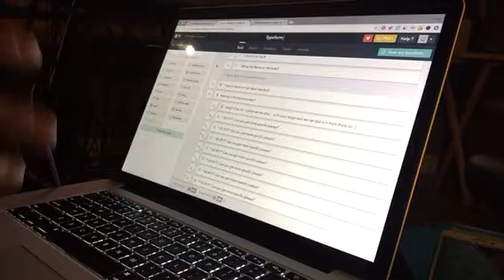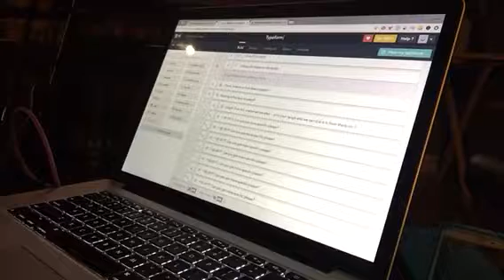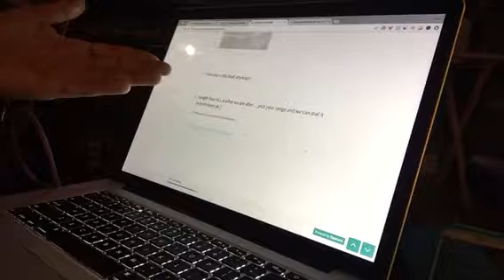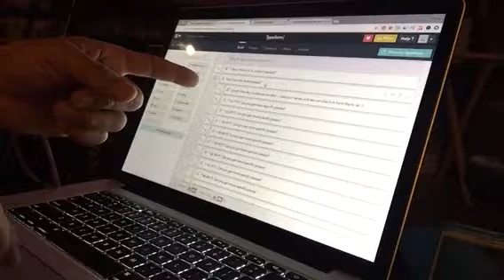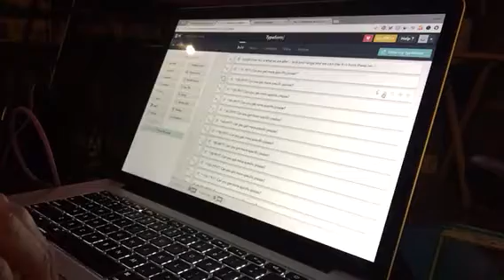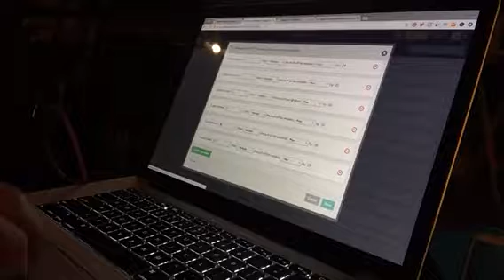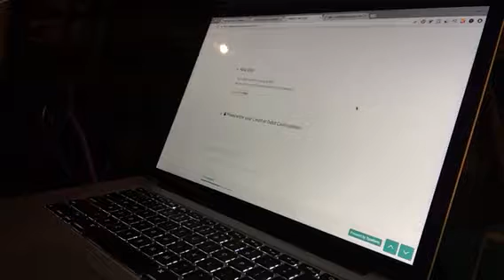Typeform Ecommerce multiple items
Had a walk of trouble finding this answer so I'm going to pay it forward.. TypeForm is awesome for collecting feedback in a bazillion different shapes and beautiful forms. With Stripe integration you can have an Ecommerce website up in minutes, fully customized and making you money!